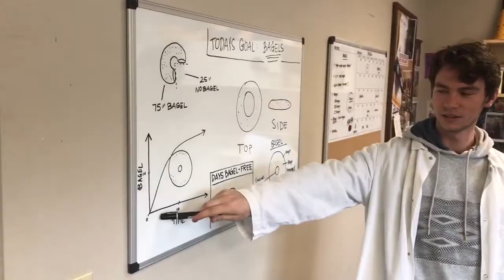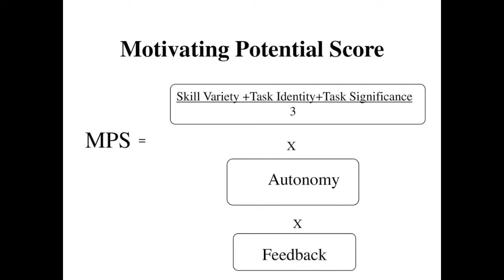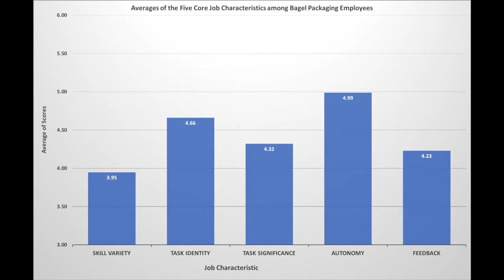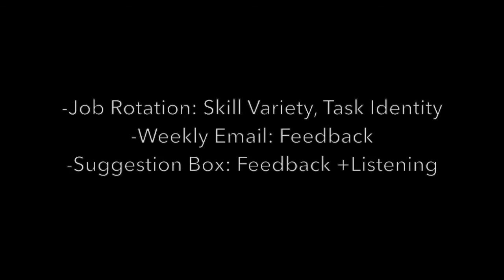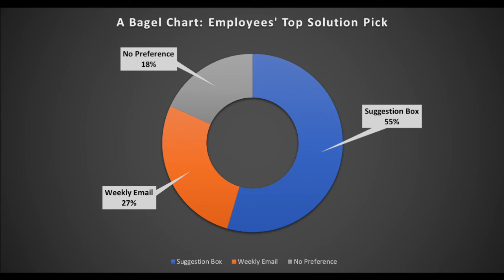Big Bagel Labs: Improving Job Satisfaction at the Seattle Bagel Bakery